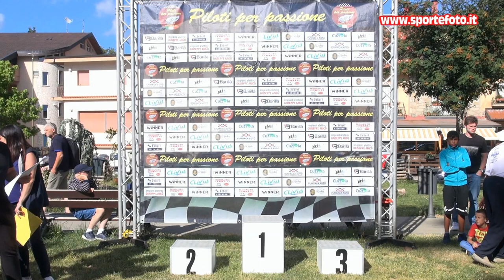Francesco Crucitti - 6` Slalom di Gambarie (RC) 10-07-2022